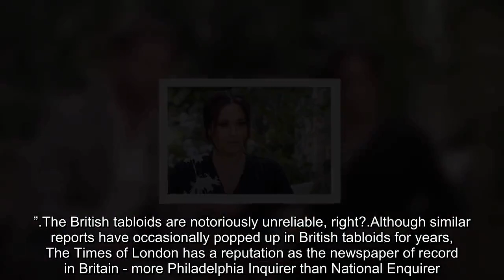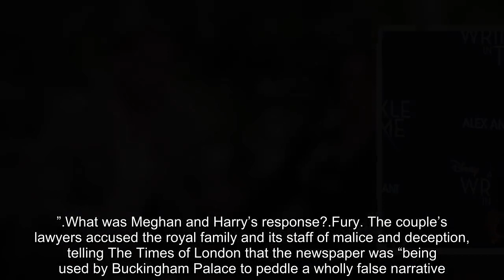More Than You Need to Know About Harry, Meghan and Oprah